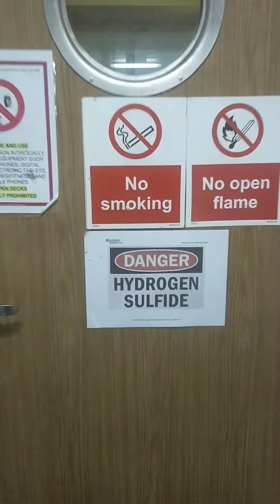Day 2 Fishing in La paz mexico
Day 2 Fishing in La paz mexico. We catches sharks and kanduli. At nakakita kmi ng butanding ang laki marami kmi huli sarisaring isda.